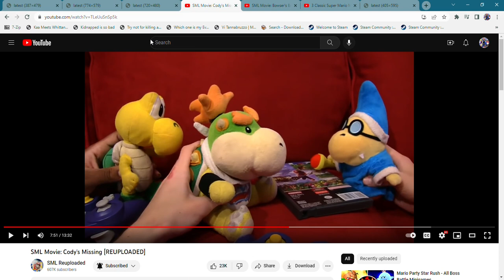What if Japancommercials4u2 Mario Tennis Ultra Smash Rosalina and 4 Char Part Voice Clips (MVV)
MVV - MOST VIEWED VIDEO
Toadette, Bowser Jr., Dry Bowser, and Sprixie Princess